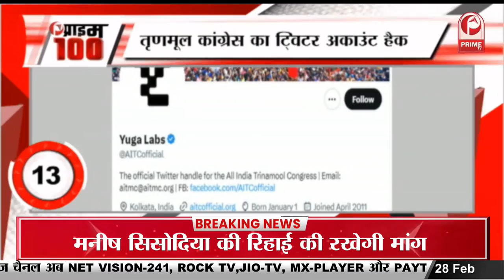Sanjay Dutt : 63 साल की उम्र में जिम में बहाया पसीना || Prime Tv